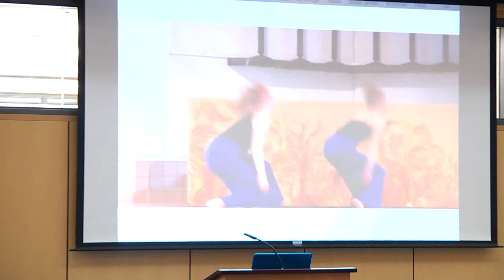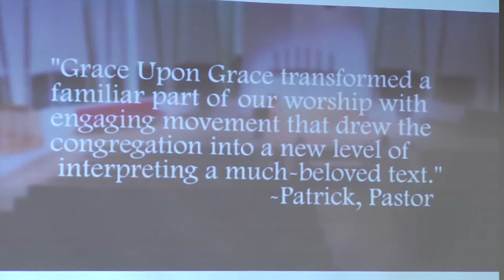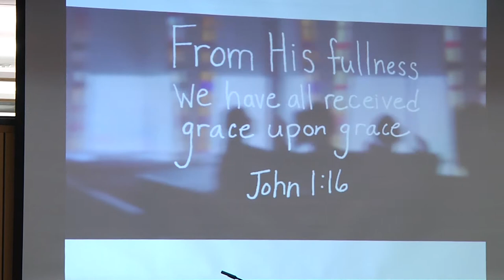Grace Upon Grace - Gustie Entrepreneur Cup